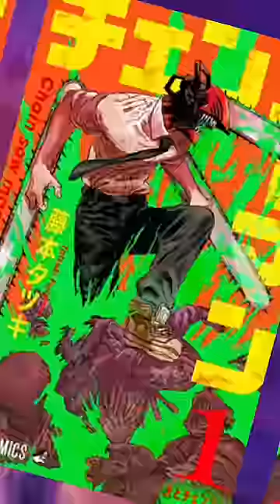The Chainsaw Man Opening Has a deeper meaning than most would think.